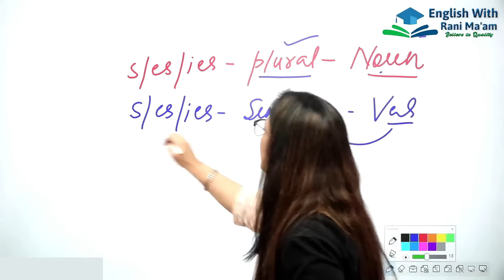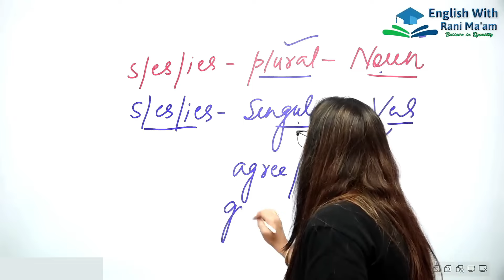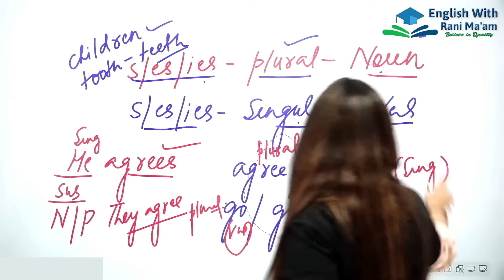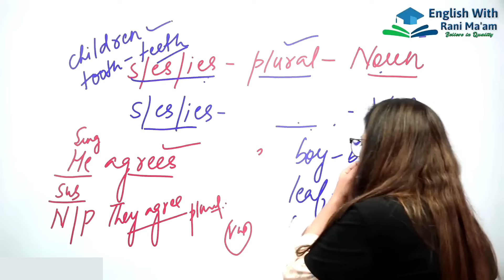Subject - Verb - Agreement - 2 | Noun Vs Verb | Basic English Grammar in Hindi | UC LIVE